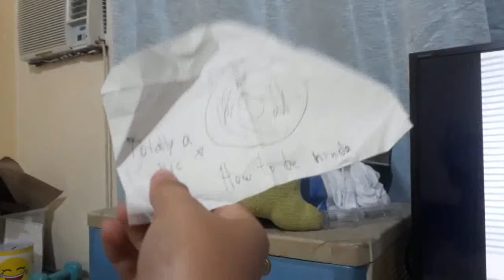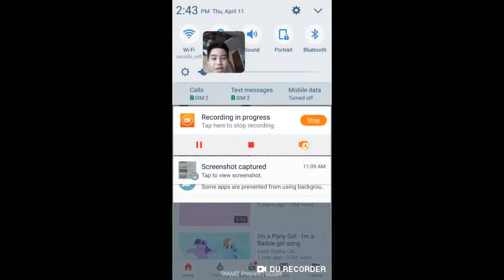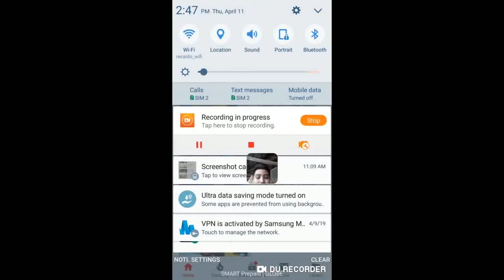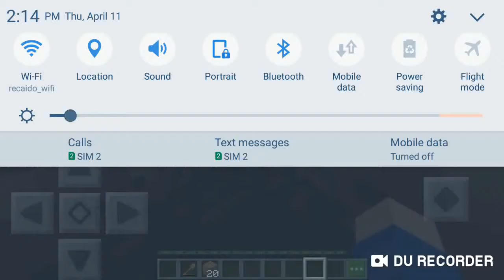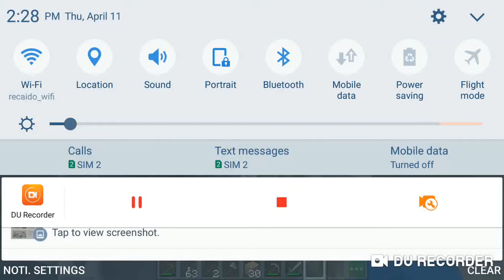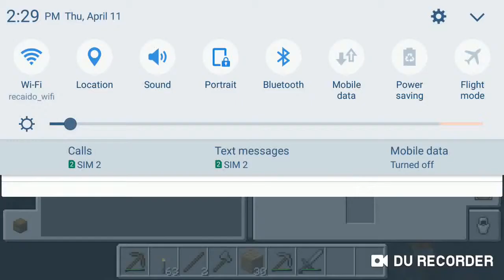3 in 1 video